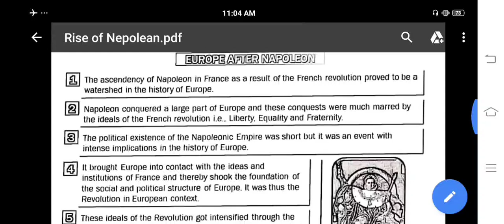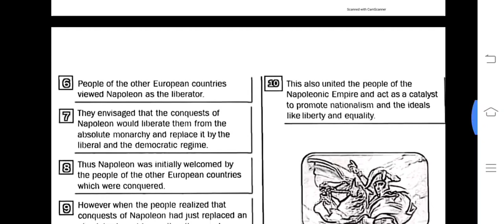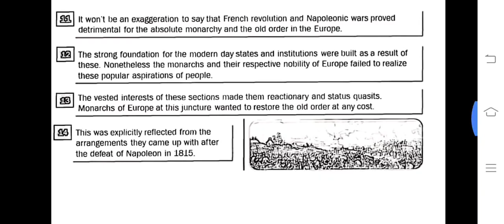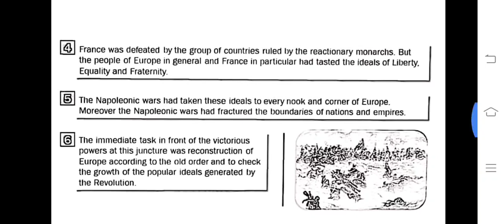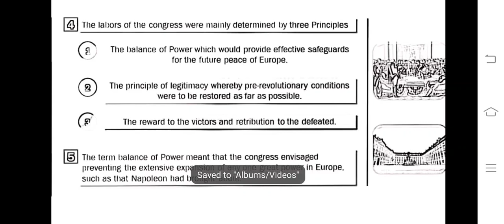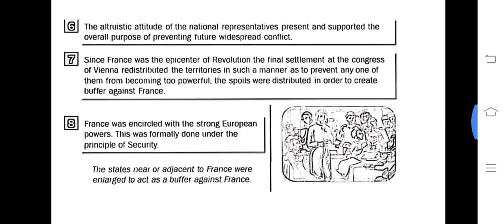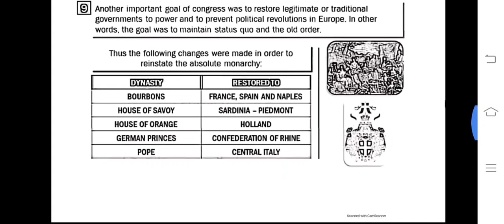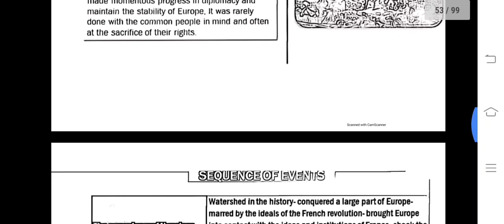18TH DAY OF WORLD HISTORY FOR HISTORY OPTIONAL FOR UPSC :FRENCH REVOLUTION: NAPOLEON PART 4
18TH DAY OF WORLD HISTORY FOR HISTORY OPTIONAL FOR UPSC :FRENCH REVOLUTION:   NAPOLEON PART 4